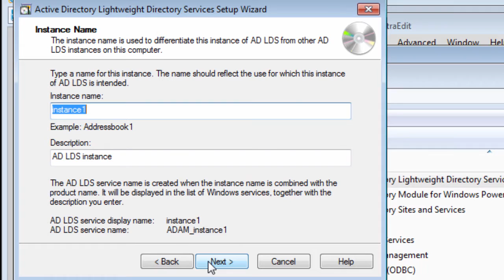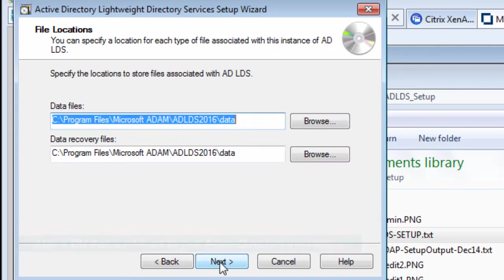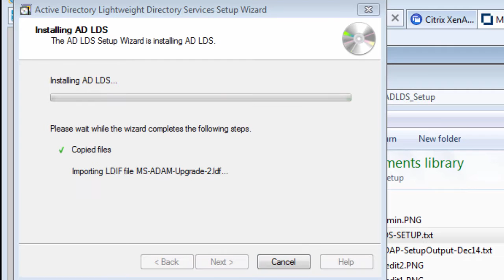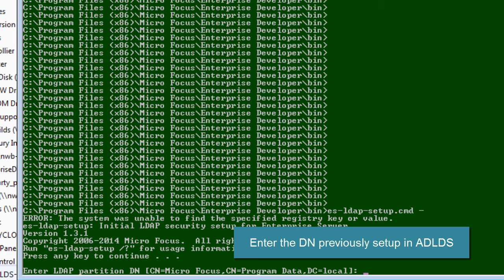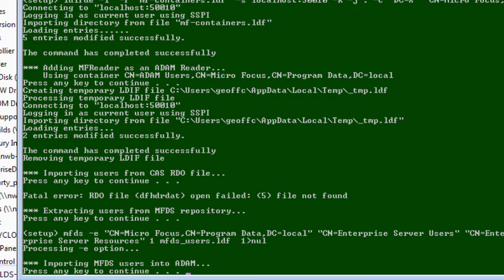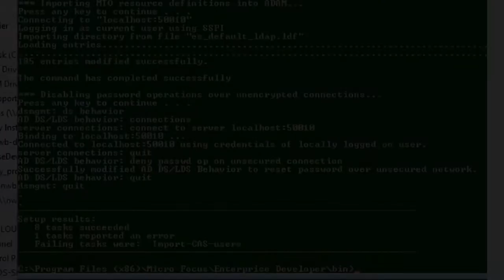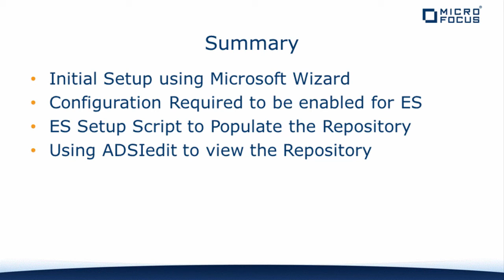Support | Enterprise Server - Setting up AD/LDS on Windows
Watch how to setup a new Active Directory instance on a Windows machine for use with Micro Focus Enterprise Servers.

Micro Focus provides innovative software that allows companies to develop, test, deploy, assess and modernize business-critical enterprise applications.